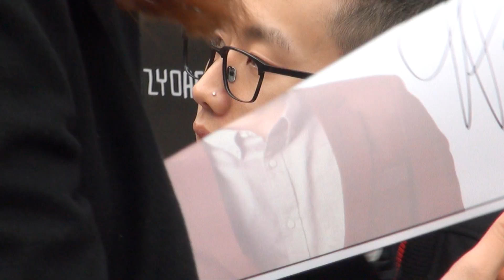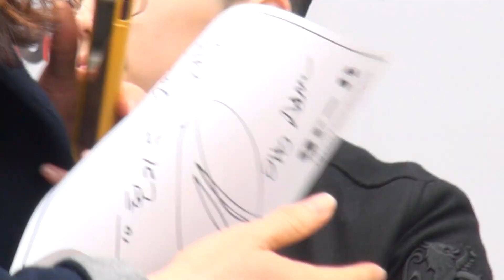140301 gr-8 팬싸인회 5 -JAY PARK